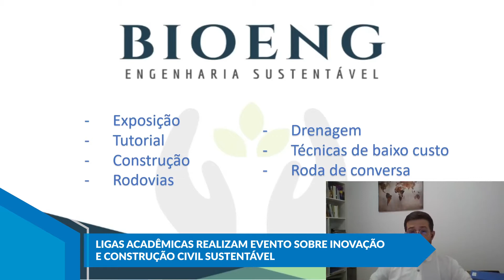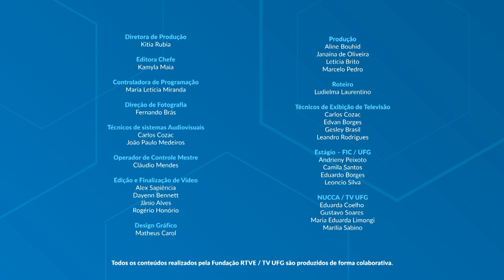Pesquisador da UFG usa algoritmos para analisar desempenho de alunos no Enem | MUNDO UFG